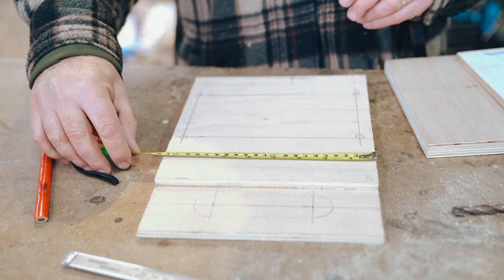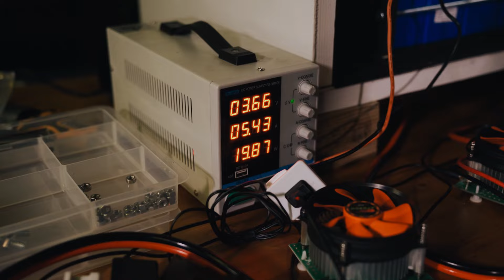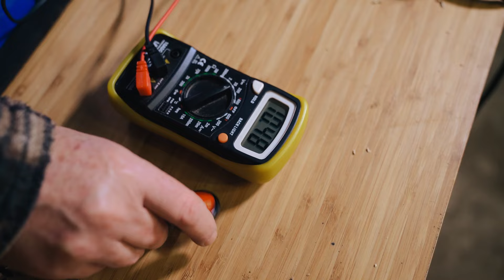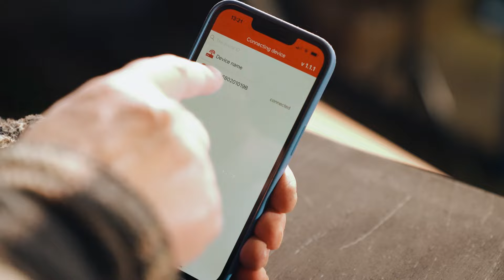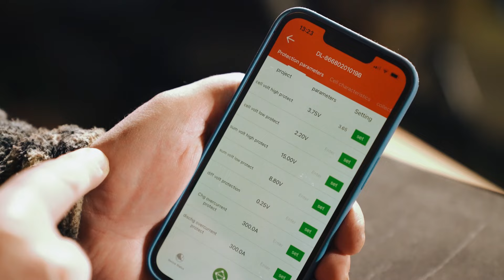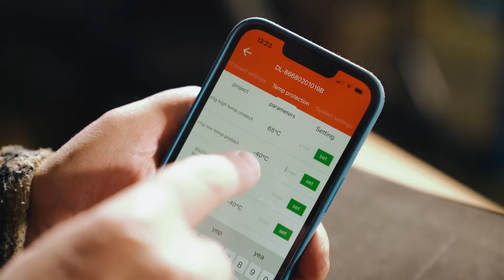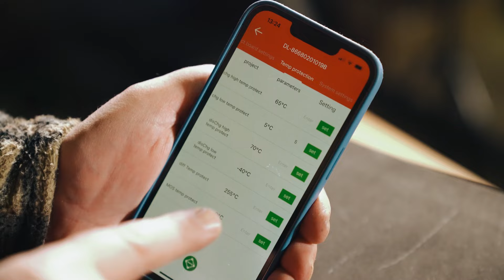Very Detailed Beginners Guide To Building A Custom DIY LiFePO4 Battery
Buy the Daly BMS 200A 4s 12v used in this video

Daly Smart BMS
EVE 280AH LiFePO4 Battery Cells
M6 Thread Bar
M6 Connector Nuts
Clear Tube For Thread Bars
Heat Shrink Lugs (for balance leads)
35mm2 x 6 Copper Lug
Adhesive Heat Shrink
Hydraulic Crimping Tool
Ratchet Crimping Tool & Cable Stripper
Drill Bits
Torque Wrench
Heat Gun
3.65v Charger
14.6v Charger
Variable Power Supply
Dewalt Drill
Dewalt Jigsaw

00:00:00 - Intro
00:03:00 - Components
00:10:48 - Tools
00:17:33 - Clamp Construction
00:33:35 - Top Balancing
00:50:51 - Prepping BMS
00:55:05 - Crimping Main Positive Wire
00:58:51 - Installing The BMS
01:12:05 - Setting Up The BMS App
01:14:18 - Final Thoughts

We’re excited to get into this with you guys, share some of our journey and knowledge of custom van conversions & Offgrid Power.

This is a very detailed step by step guide for building a custom DIY LiFePO4 battery. This video is intended to help beginners that have no experience in building these batteries. If you've never done anything like this, but want to build your own LiFePO4 battery, then this video is for you!

If you’re building out a van and need help, get in touch

If you're not sure where to start with your Offgrid Power set up, book a consult call with us

- GEAR -
Main Camera
Most Used Lens
Favourite Portrait Lens
Other Favourite Lens
Favourite BIG Lens
Widest Lens
Lav Mic
Favourite Little Camera
Tripod Thing
SSD Lifesaver
Favourite Mini Audio Recorder
BIG Audio Recorder
Favourite Camera Bag
Second Favourite Camera Bag
Favourite Camera Strap
Favourite Tripod
ND Filter
360 Camera
SD Cards